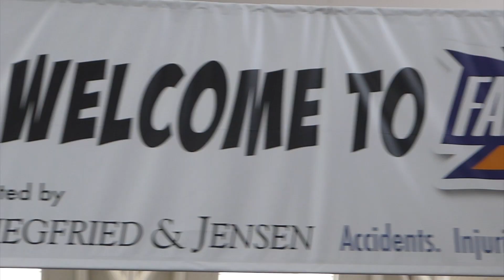Jess Harnell Interview - FanX 2019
Vegas Film Critic (Jeffrey K. Howard) speaks with voice over actor and animation legend, Jess Harnell at FanX 2019 in Salt Lake City.